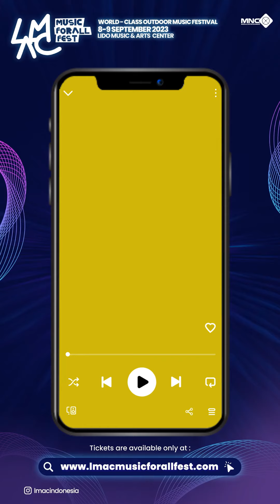MALIQ D'ESSENTIALS PLAYLIST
"Dear Dessentials,

Siapa yang setuju kalau seluruh lagu-lagu dari @maliqmusic itu hawanya bikin adem dan nyaman di hati? 🥰

Selain lagu-lagu dari playlists di atas, boleh dong komen di bawah lagu-lagu apa yang pengen kalian denger dari Maliq & D'essentials di LMACMUSICFORALLFEST? 😆

Follow @lmacindonesia untuk info terupdate lainnya ✨